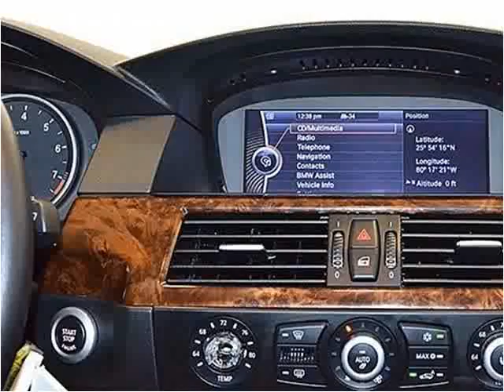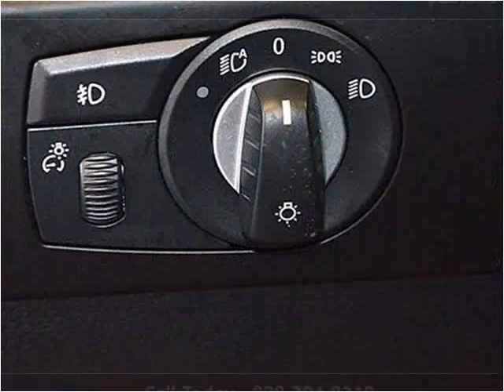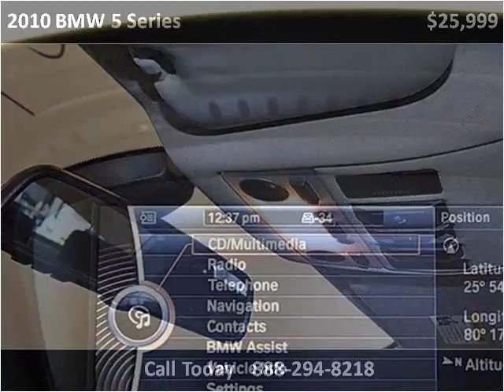2010 BMW 5 Series Used Cars Miami FL